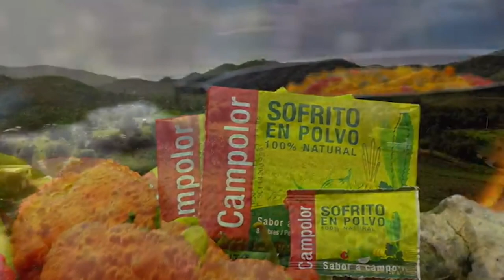07 PR GANA MAY 24 2021